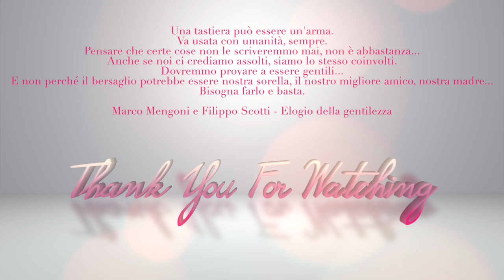Sanremo 2022 Marco Mengoni e Filippo Scotti - Elogio della gentilezza - Official Video Commento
❤ IL MIO SHOP - Gioielli, accessori beauty e makeup, articoli per la casa e cancelleria per l'ufficio, nella sezione DIGITAL trovate LE RUBRICHE del giovedi' SENZA PUBBLICITA' e usufruibili anche SENZA essere connessi ad INTERNET